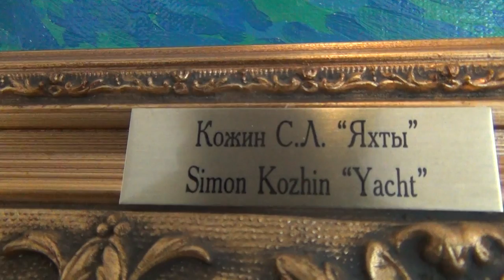Выставка Кожина Семёна в Газпроме 08.08.2012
Выставка Кожина Семёна Газпроме.  Интервью у художника Семена Кожина. Оператор Платон Инфанте-Арана (Псевдоним - Степан Розенбаум) 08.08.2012